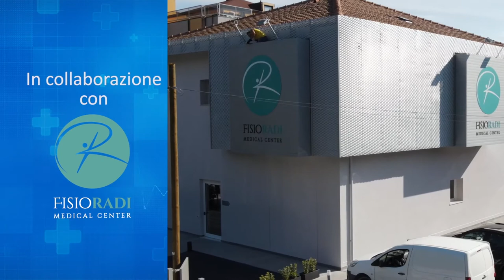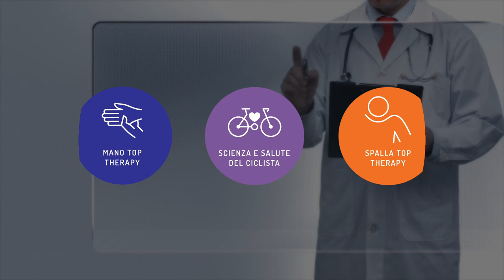CHECK UP_OBIETTIVO SALUTE - PUNTATA 15 - PAOLO BRUNETTI